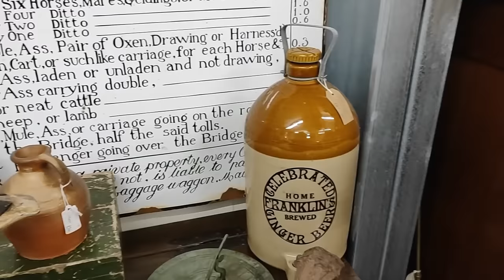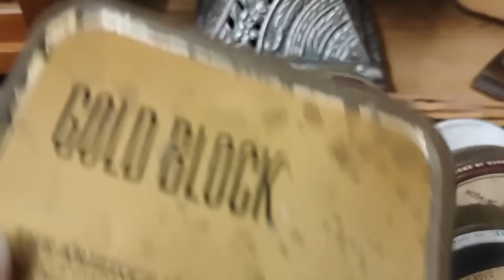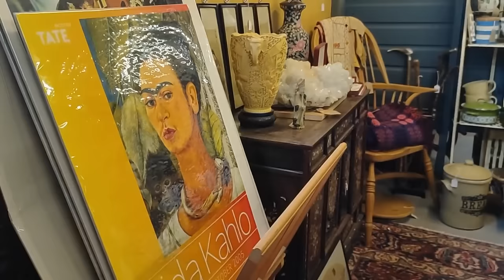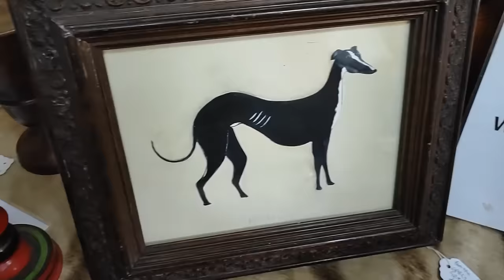Antiquing in Holt with Louisa Sugden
Join me on an exciting antiquing adventure as I explore two fantastic destinations in Norfolk - Holt Antiques and Interiors and Bayfield Antiques and Interiors. If you're a fellow antique enthusiast or on the hunt for unique treasures, this video is for you!

In this episode, I'm on the lookout for the perfect freestanding antique furniture pieces to complete my kitchen renovation project. Will I find what I am looking for?  Watch this video to find out.

But wait, there's more! Your support helps me continue creating quality content for you to enjoy!

Don't forget to check out my antique website, Sugden and Daughters, where you can discover even more curated vintage finds.

Let's embark on this journey together and uncover the beauty of antiquing in Norfolk!